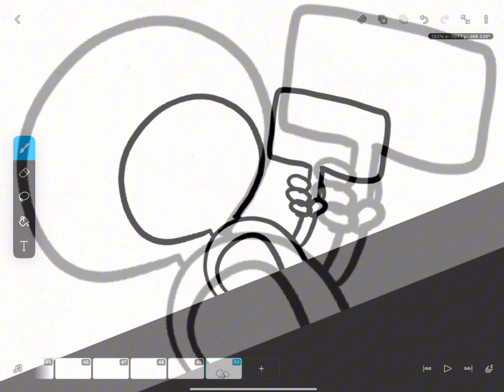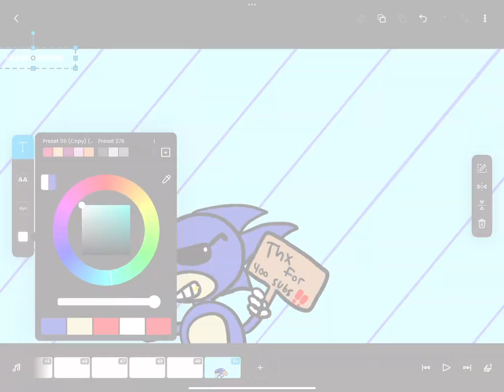🔥⚡️Sanic Speedart V.4⚡️🔥 - Thanks for 400 subs‼️‼️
made by sanictheuser